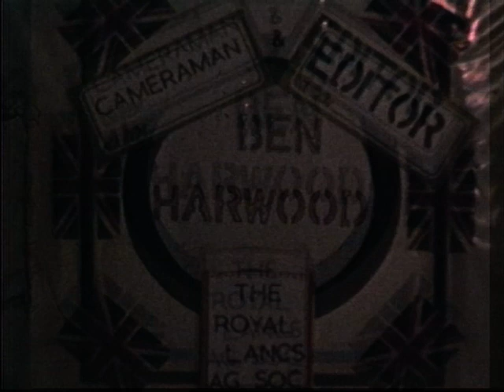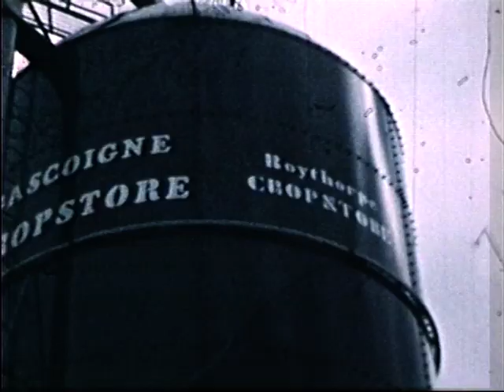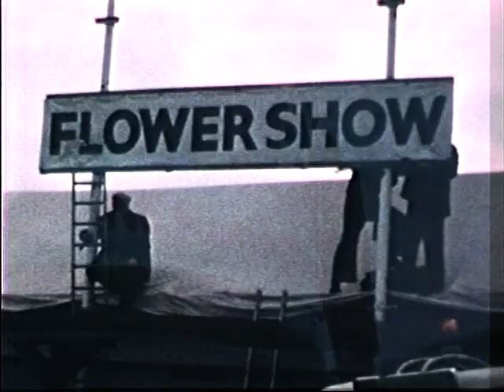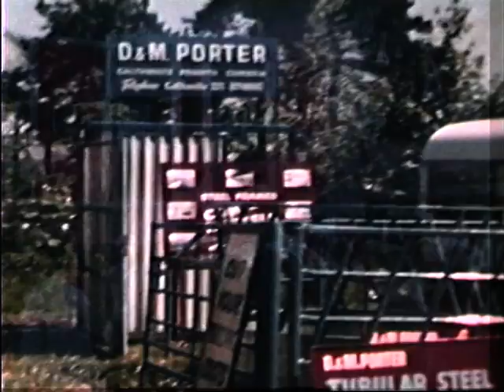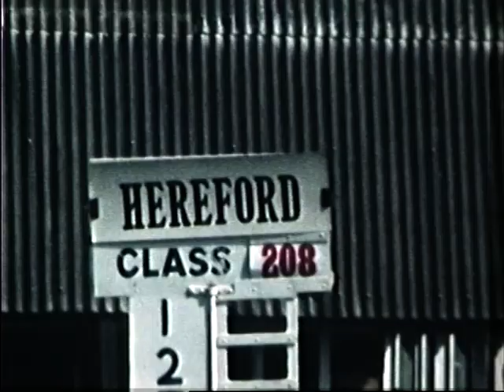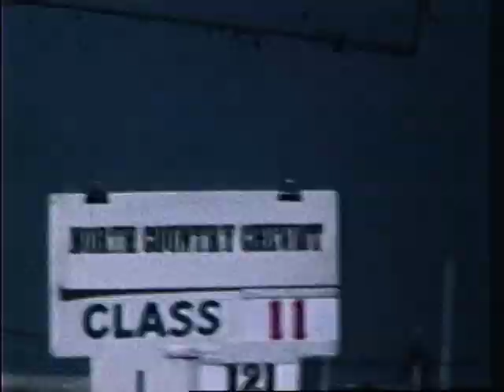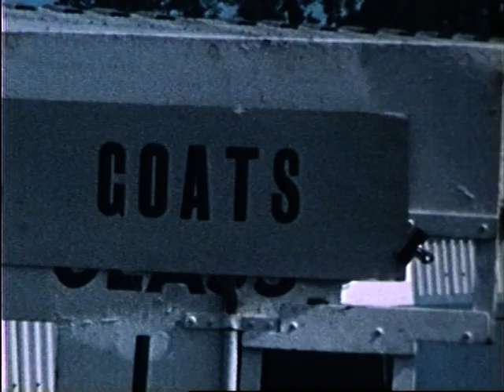Royal Highland Showcase - National Library of Scotland - The Royal Highland Show 1977